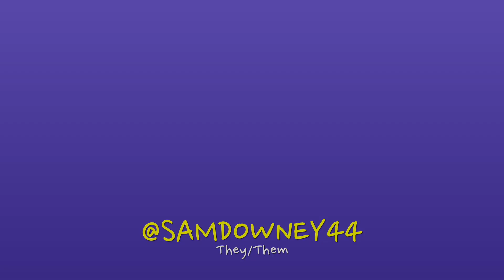NINE MONTHS ON HRT (AMAB TO NON BINARY)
Video Timeline
0:00 - Introduction
3:05 - Overall Strength and Cardio - Facial Hair
4:07 - Libido / Sex Drive
5:36 - Breast Growth
7:24 - Softer Skin and Softer Face Features
8:29 - Hairline is getting fuller
10:14 - Emotional Changes
13:42 - Outro

Devin Grayson
ZdblU Outdoors
Neeks Schulz
Connor